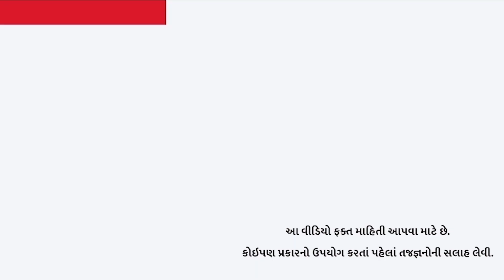તમારી પાસે LICનો વીમો છે? તમને એક મોટો ફાયદો થઇ શકે છે